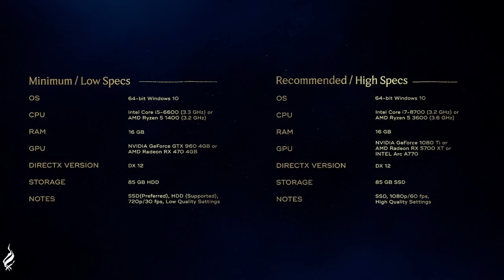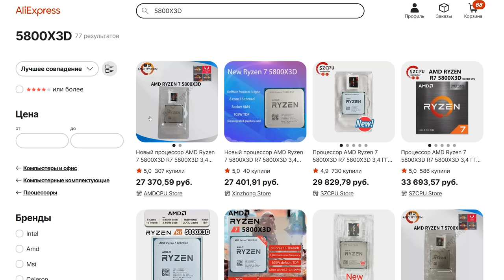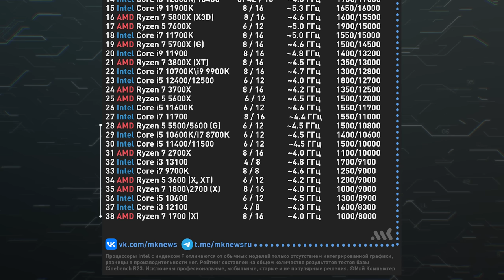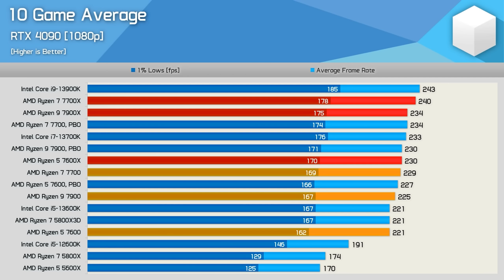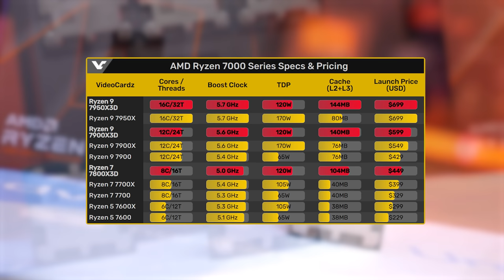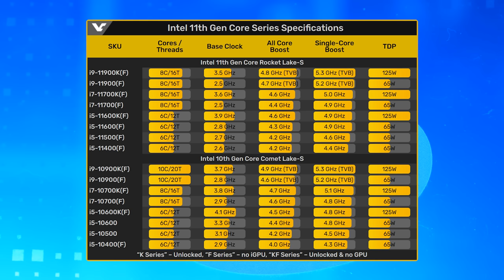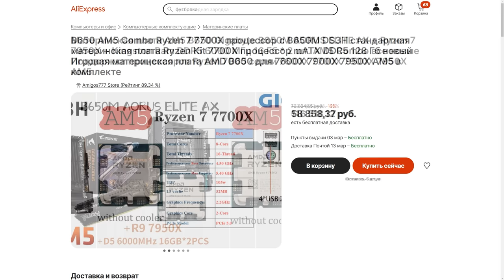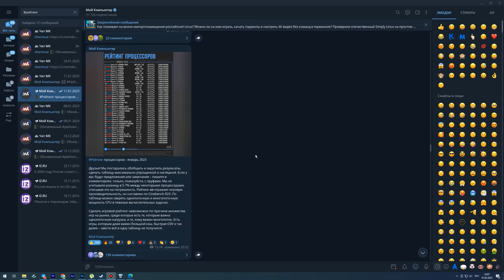ЛУЧШИЕ CPU для ИГР в 2023 | Что не стоит брать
Гиперпень с FX больше не тащат современные игры? Хочется собрать мощный ПК с заделом на будущее? Рассказываем, какие процессоры стоит покупать в 2023 году, почему от 4 ядер пора отказаться, а Intel с AMD поменялись местами.

00:00 - Вступление
00:59 - 4 ядра – долой
02:48 - AM4 – танцуют все
07:21 - AM5 – оверкилл
08:37 - LGA1151v2 – подходит, но дорого
10:13 - LGA1200 – хорошо, но есть нюансы
12:10 - LGA1700 – отличный вариант
14:28 - Выводы